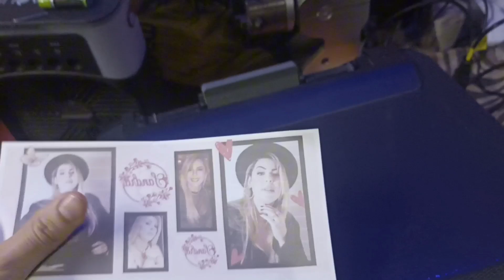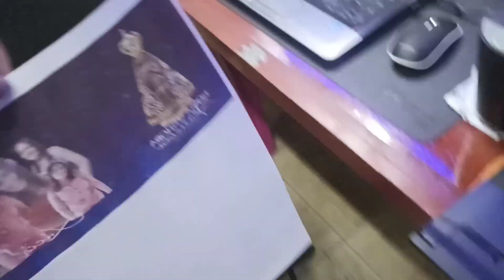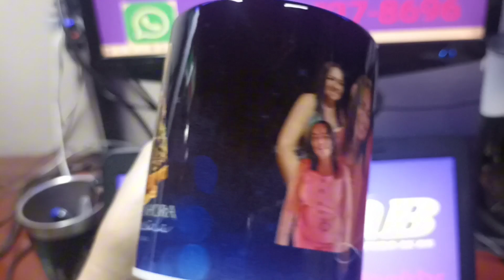Impressão Borrada e Papel Sujo na impressora epson gerando Problemas de Sublimação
Epson manchando folha no final da impressão, Epson borrando,
impressora Epson L355 L375 L395 L455 manchando folha no final da impressão, borrando
Resolvendo falhas de impressão. Impressora Epson L355 L365 L375 L395 L396
Impressoras Epson L355, L365, L375, L395, L396: Como Resolver Manchas e Borrosidade no Final da Impressão

Impressora Multifuncional
Melhores Impressoras
Revisão de Impressora
Dicas de impressão
Impressora Econômica
Impressora para Escritório
Como Configurar Impressora
Impressora para Casa
Marcas e mo
Impressoras HP
Epson EcoTank
Canon Pixma
Brother Impressoras
Impressoras Samsung
Impressoras Xerox
Impressora Laserjet
Foco
Impressora Jato de Tinta
Impressora a Laser
Comparativo de Impressoras
Custo por página
Manutenção de Impressoras
Recarga de Cartucho
Tanque de Tinta
Problema
Problema de impressão
Como Resolver Impressora Offline
Consertar Impressora
Erro de impressão
Impressora Não Conecta Wi-Fi
Caso
Melhores Impressoras 2024
Impressora Barata
Onde comprar impressora
Avaliação do produto
Impressoras Custo-Benefício
O
Com

"Impressora barata e eficiente "
"Melhores impressoras multifuncionais2024"
Como escolher a impre

A MELHOR IMPRESSORA EM 2024 PARA SUBLIMAÇÃO A4 A MELHOR IMPRESSORA EM 2024 PARA SUBLIMAÇÃO A4

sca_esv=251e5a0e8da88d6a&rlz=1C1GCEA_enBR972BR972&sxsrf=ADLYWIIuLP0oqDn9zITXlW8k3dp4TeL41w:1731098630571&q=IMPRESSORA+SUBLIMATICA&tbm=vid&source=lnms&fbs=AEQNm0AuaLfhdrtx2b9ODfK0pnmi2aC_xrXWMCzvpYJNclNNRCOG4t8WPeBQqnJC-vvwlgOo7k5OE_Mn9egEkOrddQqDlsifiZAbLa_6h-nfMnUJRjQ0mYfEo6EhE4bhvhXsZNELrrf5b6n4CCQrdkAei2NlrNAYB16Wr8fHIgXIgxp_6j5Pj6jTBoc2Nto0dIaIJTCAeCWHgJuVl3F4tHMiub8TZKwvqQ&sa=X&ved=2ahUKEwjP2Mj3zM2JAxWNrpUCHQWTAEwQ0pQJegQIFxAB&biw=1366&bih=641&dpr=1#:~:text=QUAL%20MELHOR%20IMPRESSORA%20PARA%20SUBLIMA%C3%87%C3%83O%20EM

Impressora Multifuncional
Melhores Impressoras
Revisão de Impressora
Dicas de impressão
Impressora Econômica
Impressora para Escritório
Como Configurar Impressora
Impressora para Casa
Marcas e mo
Impressoras HP
Epson EcoTank
Canon Pixma
Brother Impressoras
Impressoras Samsung
Impressoras Xerox
Impressora Laserjet
Foco
Impressora a Laser
Comparativo de Impressoras
Custo por página
Manutenção de Impressoras
Recarga de Cartucho
Tanque de Tinta
Problema
Problema de impressão
Consertar Impressora
Erro de impressão
Caso
Melhores Impressoras 2024
Impressora Barata
Onde comprar impressora
Avaliação do produto
Impressoras Custo-Benefício
O
Com